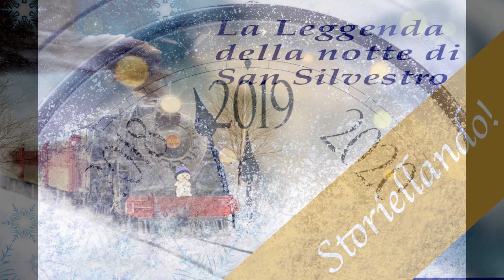La Leggenda della Notte di San Silvestro | AudioStorie| Storiellando| Ultimo giorno dell'anno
🎁🎄Le più belle storie da ascoltare 🎄🎁
Storie da ascoltare in queste giornate fredde ❤️🌲
★*  Voce: Virginia Billi

🌙 Vuoi supportare Storiellando? 🌙
💜 Hai bisogno della mia voce? 💜

Vuoi  fare un regalo unico e speciale?
Regala un'AUDIOFIABA!
sarà un regalo unico ed emozionante.